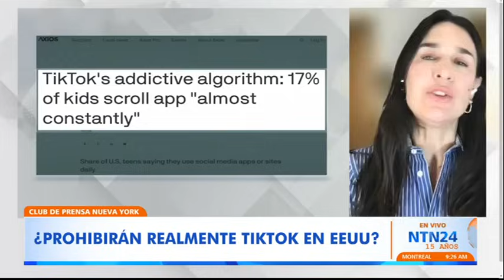¿Cuáles fueron las causas del choque de un barco que generó el derrumbe de puente en Baltimore?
Un barco chocó contra el principal puente de la ciudad de Baltimore, que se derrumbó tras el impacto mientras lo cruzaban varios vehículos. Las autoridades informaron que al menos 20 personas y varios coches cayeron al agua tras el episodio.

Según las imágenes captadas por las cámaras de videovigilancia, un portacontenedores se estrelló contra un pilar del puente Francis Scott Key, lo que causó que una gran parte de la estructura de acero cayera al río Palapsco.